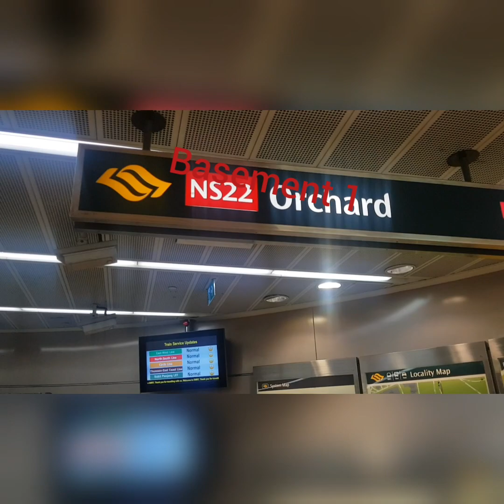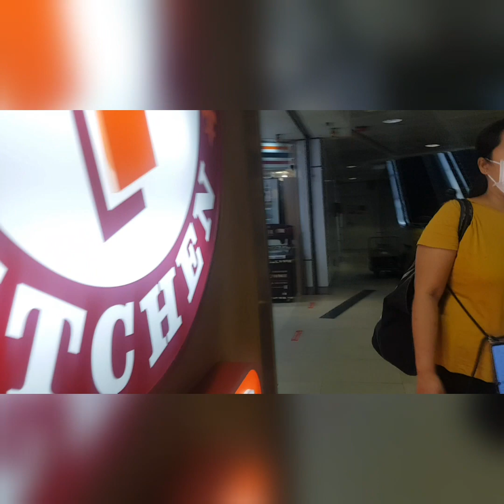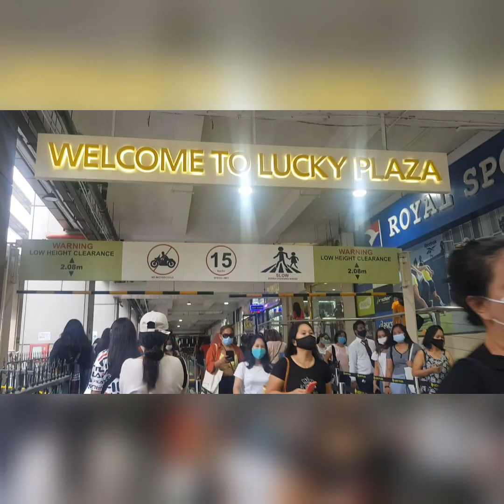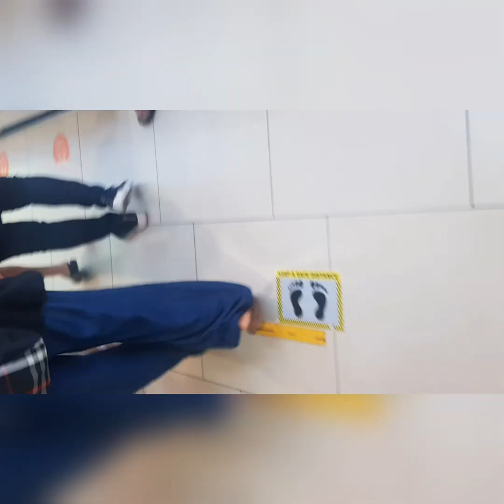walk underground from Orchard turn to Lucky Plaza SG.